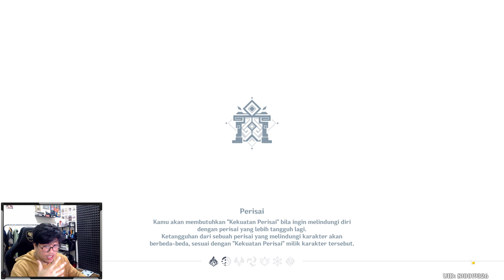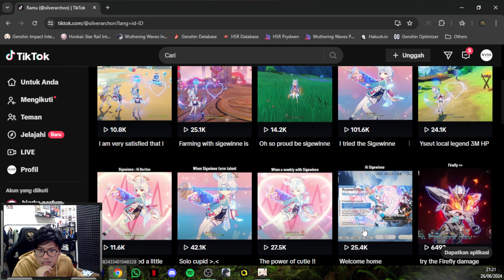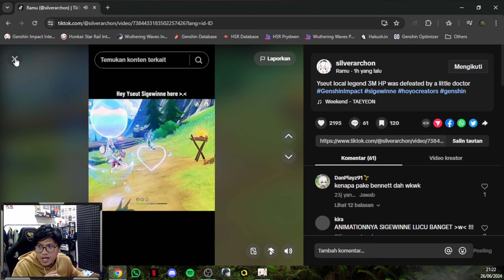NIH KONTEN SIGEWINNE! LOLI EDAN SYARAT KETENTUAN BERLAKU | Genshin Impact Indonesia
▼ OPEN ME ▼
Support Kalla dengan nembeli parfum terbaik dari NVSO!:
•Yang mau support Kalla lebih, silahkan!:
•Social Media, Community & Business:
00:00 Intro
00:18 Sigewinne
04:34 Next Level Sigewinne
06:34 DPS Sigewinne 😋
08:35 Showcase Sigewinne
12:53 Spiral Abyss
16:20 Closing